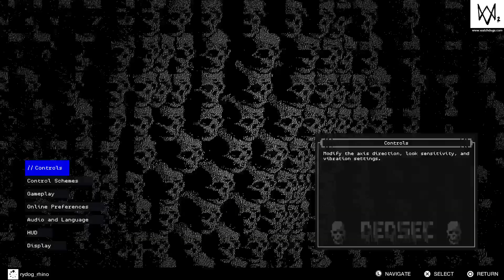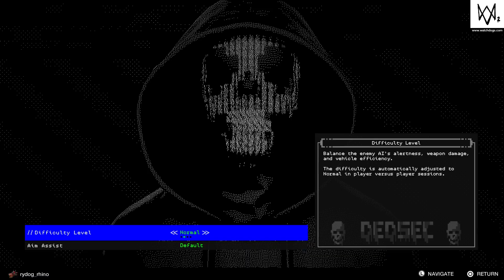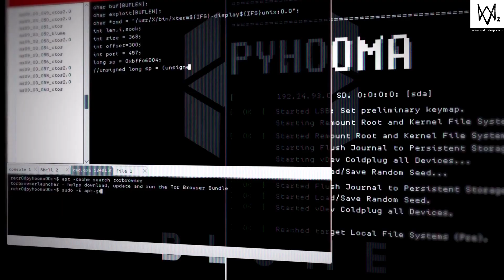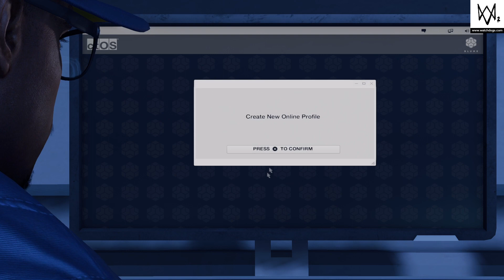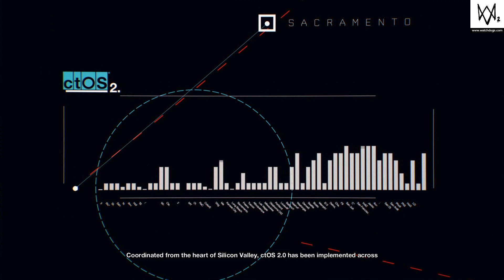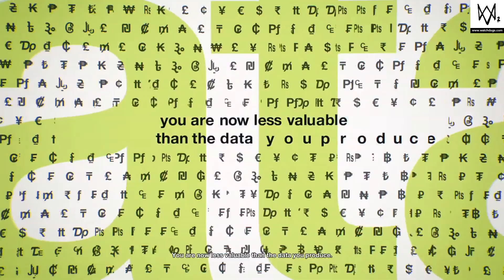WATCH_DOGS 2 part 1